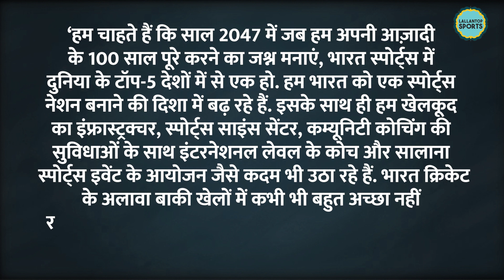Government की ओर से Nikhat Zareen को World Championship Gold Medal के बाद इनाम क्यों नहीं मिले?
World Championship winner Nikhat Zareen won the championship in the flyweight category earlier this week. However, the monetary awards usually bestowed upon world champions haven't come her way. We take a deeper look at this.